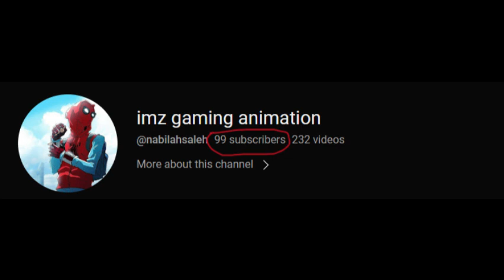Just 1 more